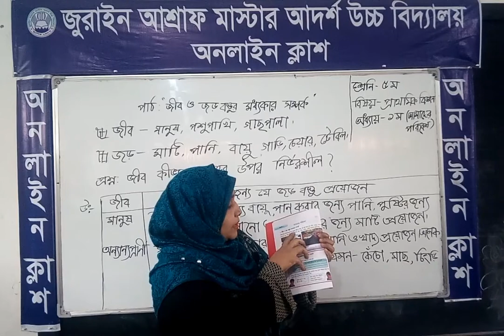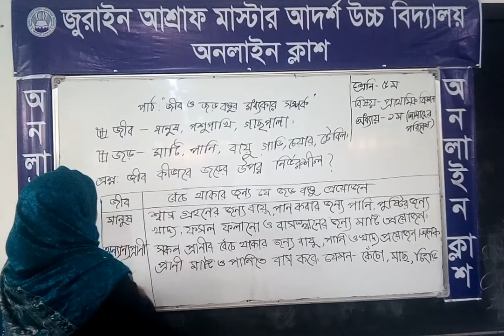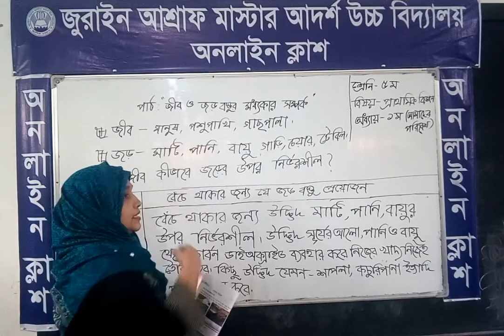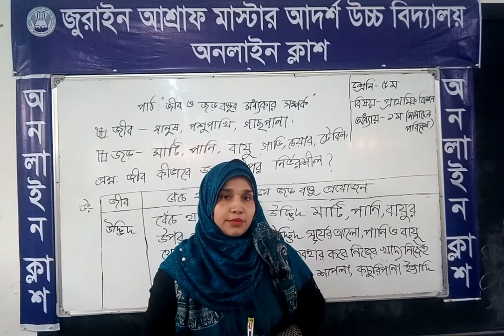শ্রেণিঃ৫ম , বিষয়ঃ প্রাথমিক বিজ্ঞান. অধ্যায়ঃ প্রথম ( আমাদের পরিবেশ)